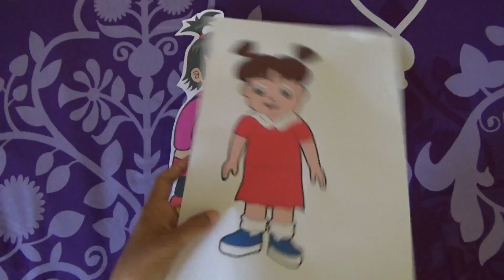Cita dan Diva The Series Berteman 💙 Cita Nonton Lomba Makan Kerupuk & Dokter Gigi di Sekolah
Hallo teman-teman Cita suka sekali nonton film Diva the series, filmnya menarik dan penuh dengan edukasi. Kali ini judul film Diva yang di tonton adalah Nonton Lomba Makan Kerupuk & Dokter Gigi di Sekolah. Setelah menonton film, cita bercerita tentang pertemanan antara Cita dan Diva. Ayo kita tonton ya teman-teman.

Biar Cita tambah semangat buat video baru lagi di Youtube